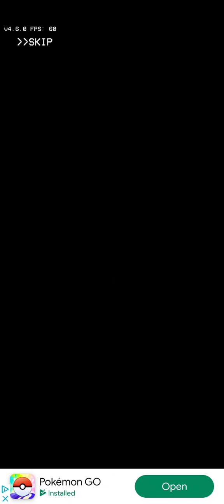FNF Mods: Indie Cross (Part 1)